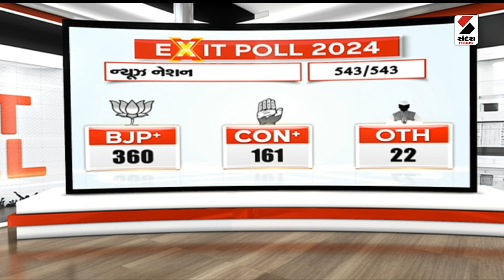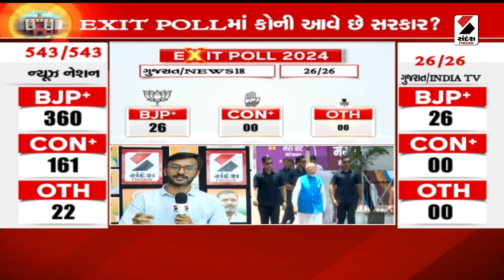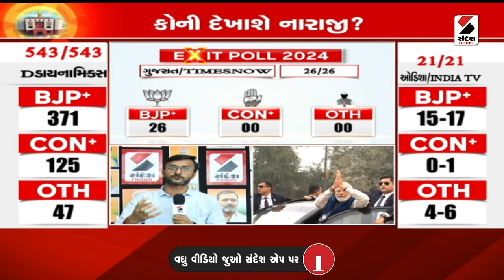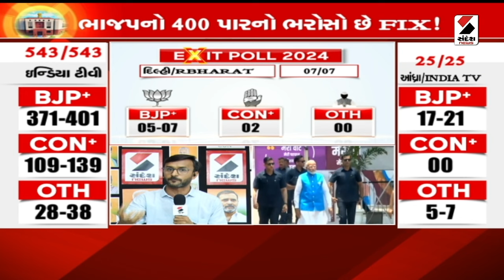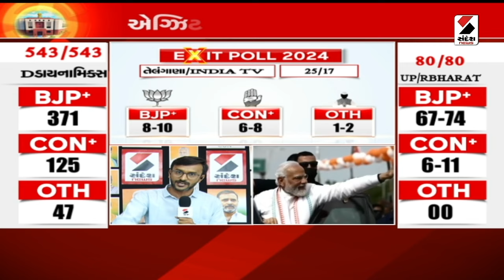Exit Poll 2024 | એક્ઝિટ પોલના આંકડાઓ :પશ્ચિમ બંગાળમાં ભાજપે TMC ને પાછળ છોડી | West Bengal